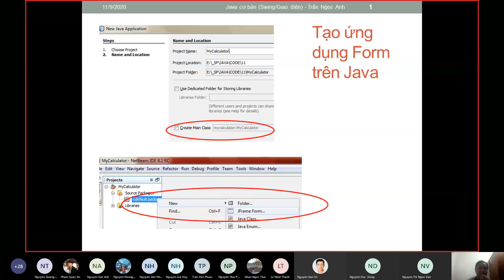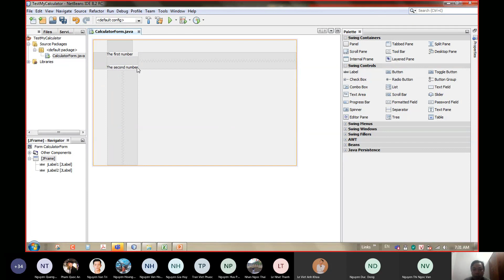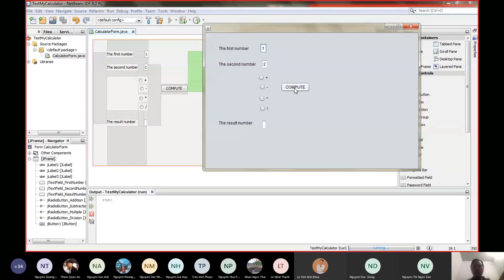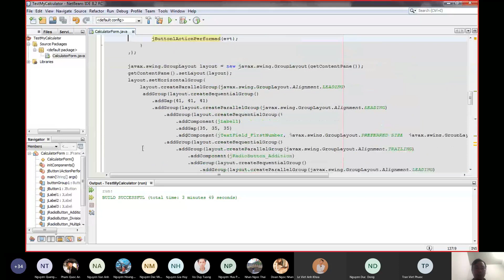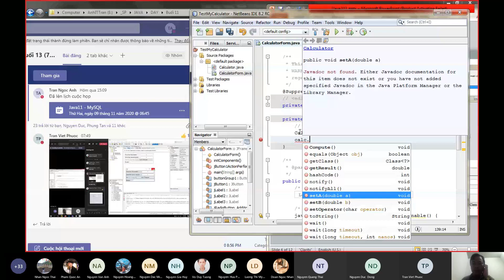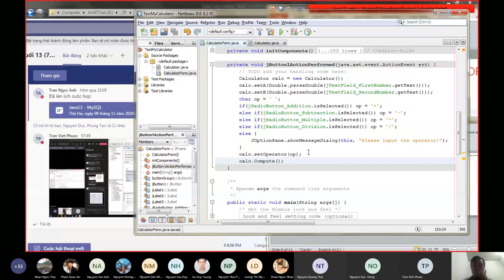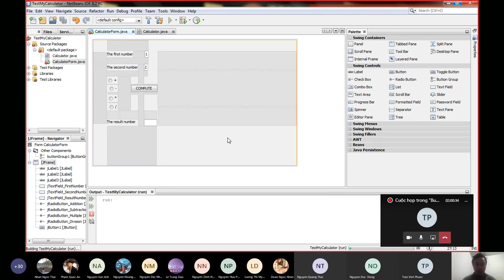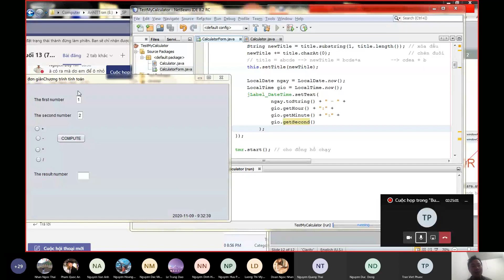Java 14) Dùng Java Swing viết ứng dụng trên form với timer | Lập trình Java cơ bản | Teacher ANH FPT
Giới thiệu Java Swing, sử dụng các control cơ bản: text box, dialog box, radio button, group box, timer, chạy chữ
Qua giảng dạy online trong COVID-2019, thấy khó khăn của các bạn sinh viên trong việc tiếp thu các bài giảng, mình làm kênh Teacher ANH FPT để giúp các bạn học tập tốt hơn.
Kênh chứa các video về Toán rời rạc, Xác suất thống kê, Trí tuệ nhân tạo, Lập trình Prolog, Cấu trúc dữ liệu thuật toán, Lập trình hướng đối tượng với Java, C++ ... và một số chủ đề khác.
Với tri thức và kỹ năng có hạn, chắc chắn các video sẽ còn rất nhiều hạn chế.
Thầy Anh FPT,
Through online teaching during COVID-2019, seeing the difficulties of students in absorbing lectures, I decided to make channel Teacher ANH FPT The goal of the channel is to help you study well, have more opportunities in work and life. The channel contains videos on Discrete Math, Statistical Probability, Artificial Intelligence, Prolog Programming, Algorithmic Data Structures, Object Oriented Programming with Java, C++ .
Teacher ANH FPT,